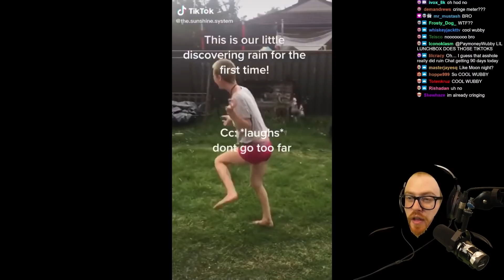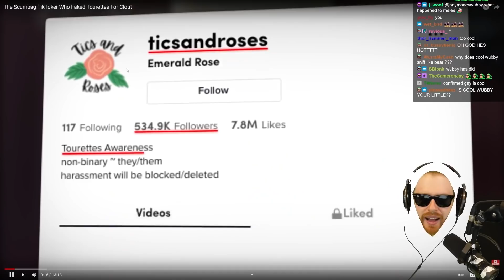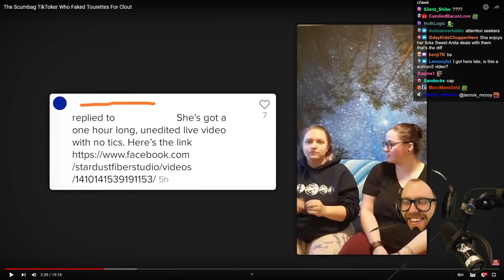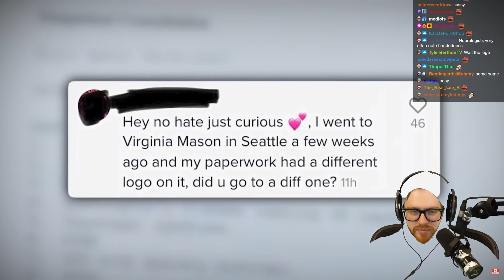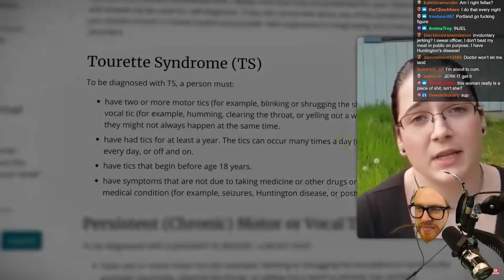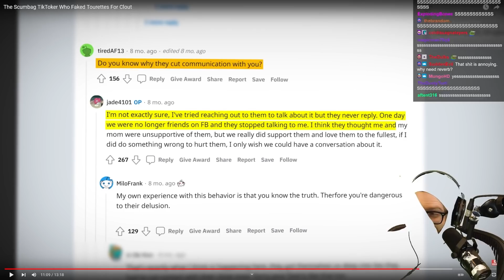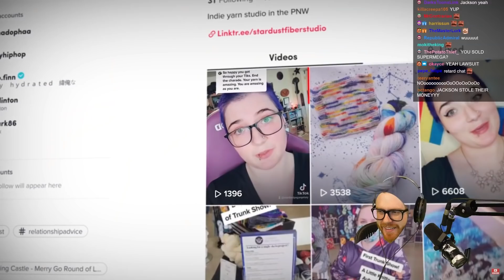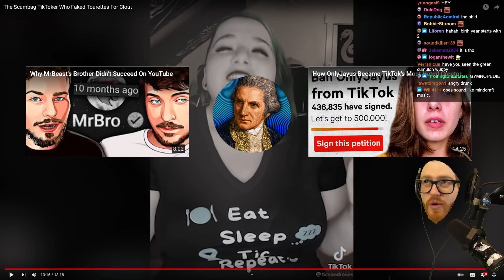THIS TIKTOKER WAS CAUGHT IN 4K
We take a look into the seedy side of tik tok and mental disorders.